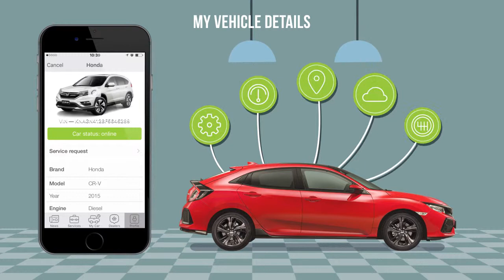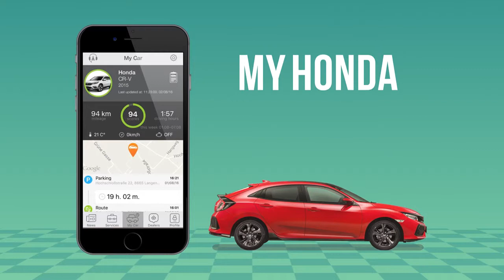Cisco Jasper: MYHONDA Connected Car platform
MyHonda Connected Car Platform Leverages IoT from Cisco Jasper and Bright Box to Deliver Customized Driving Services.